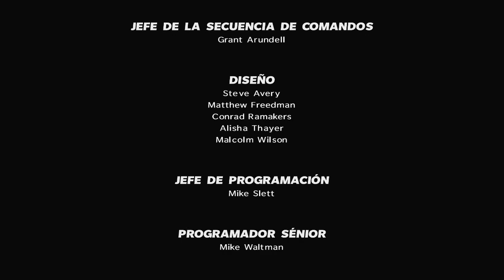Max Payne 3 #16: El final del viaje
Continuamos la serie jugando a Max Payne 3, la tercera y ultima parte de la saga, donde veremos como termina la historia del sufrido detective Max Payne